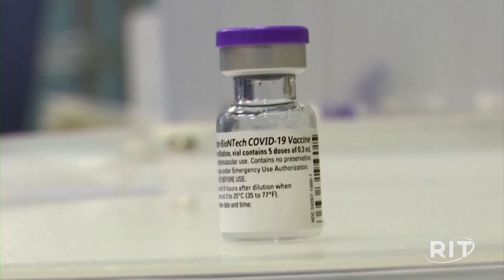Anvisa aprova uso emergencial de vacinas bivalentes da Pfizer contra a Covid-19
Dois imunizantes atualizados contemplam sublinhagens da variante Ômicron do coronavírus e devem ser usados como doses de reforço contra a doença.